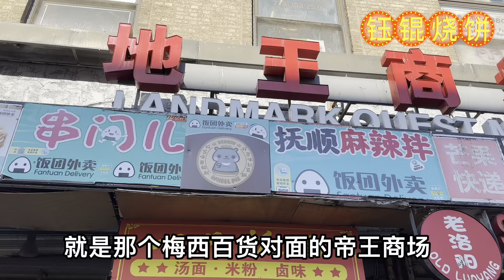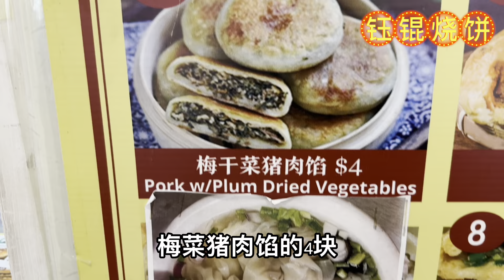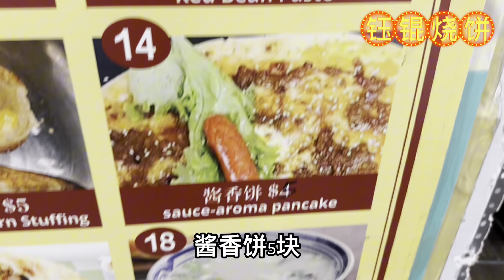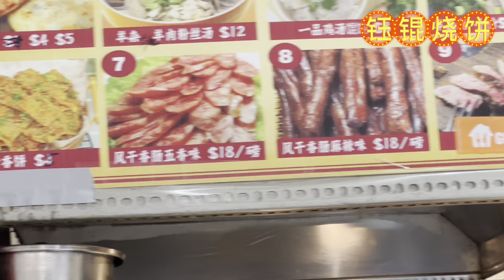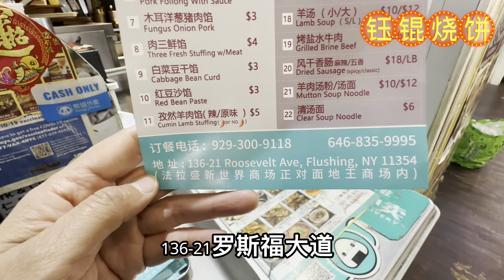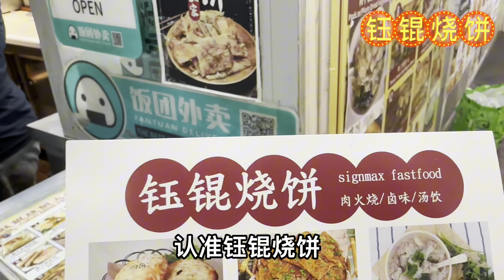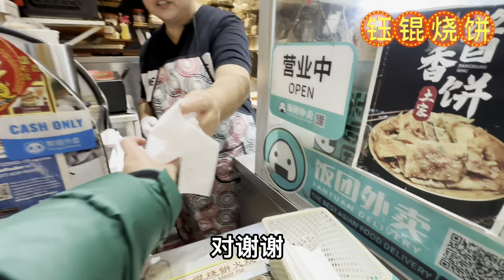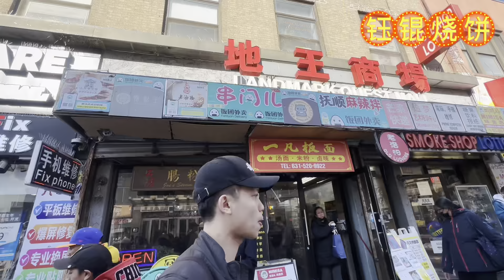9美元吃到饱🔥烧饼配羊肉汤🔥纽约时报来采访🔥29年老店🔥法拉盛钰锟烧饼🔥